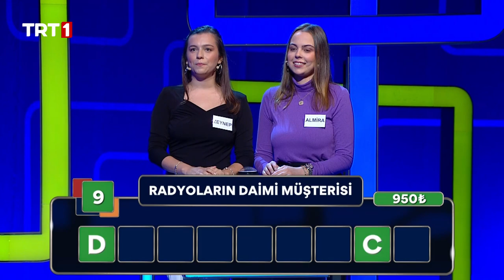İş Bölümü - Lingo Türkiye 20. Bölüm